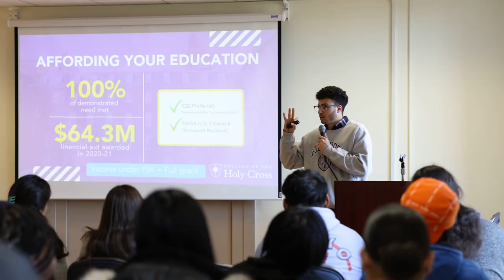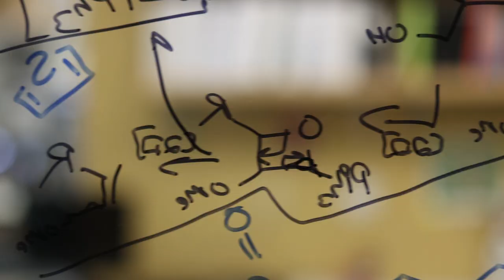A Student-Led Tour of the College of the Holy Cross: 2023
Welcome to Holy Cross! Our students are so excited to show you around our beautiful campus and talk about the impactful experiences they've had here.

Chapters:
00:00 - Welcome to Holy Cross with Maggie
00:43 - Academics with Max
01:30 - Housing with Karen
02:27 - Clubs and Activities with Elliot
03:14 - Athletics with Brian
04:18 - Retreats with Phina
05:10 - Faith with Elsi
05:57 - Service with Omar
06:31 - Research with Alexis
07:16 - Sustainability with Emily
08:09 - Worcester, MA with Christian
08:38 - Dining with Daniel
09:22 - Traditions and Move-In Day with Anna
10:12 - The Arts with Lauren
10:52 - Pre-Professional Tracks with Nina
11:45 - Alumni Network with Dave
12:31 - Study Abroad with Kevin
13:28 - Wrap up with Maggie

Video produced by Avanell Chang.